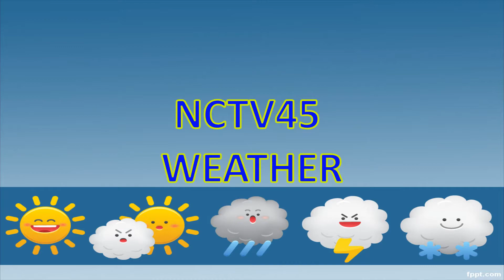NCTV45 LAWRENCE COUNTY 45 WEATHER SATURDAY OCTOBER 28 2023